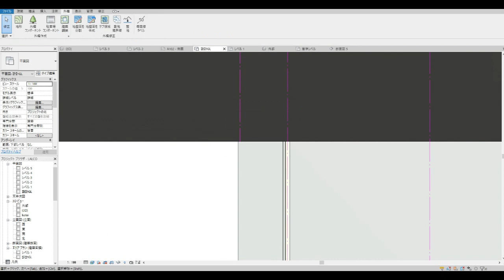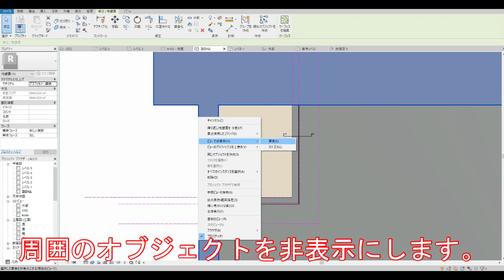RevitLT2023【実践的】#98 敷地分割を堪能する。